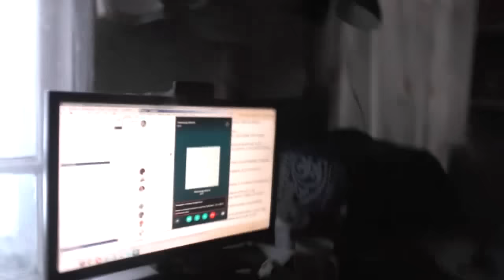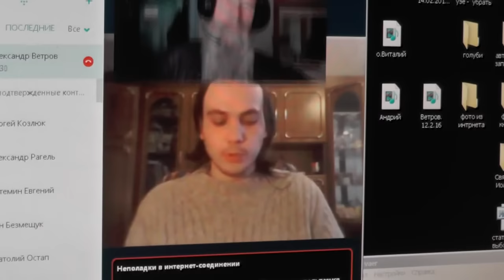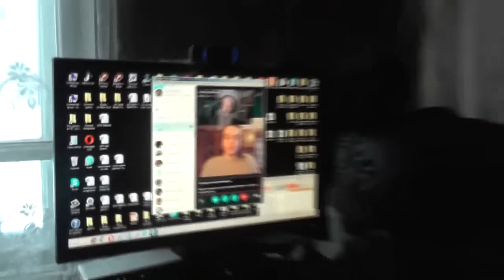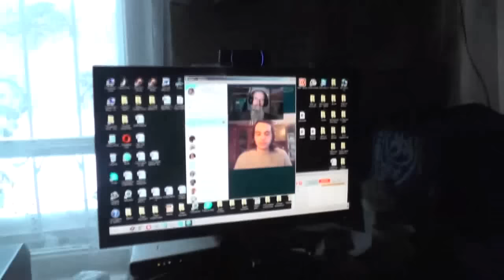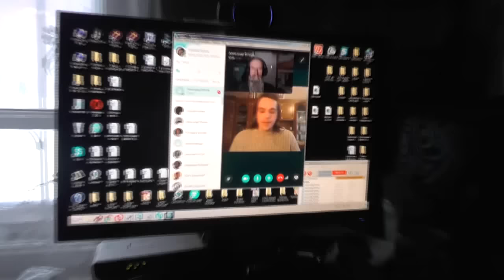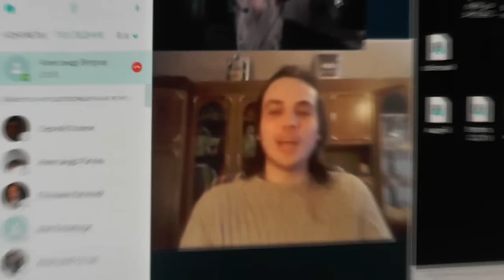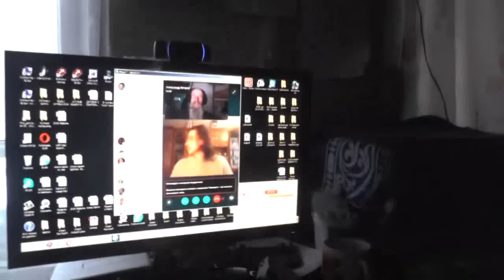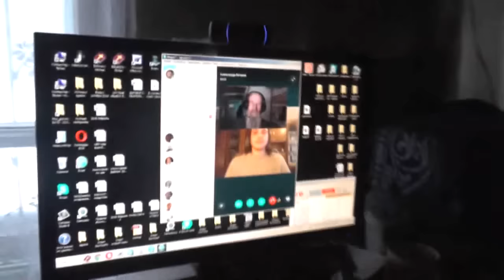№1. Александр Ветров.